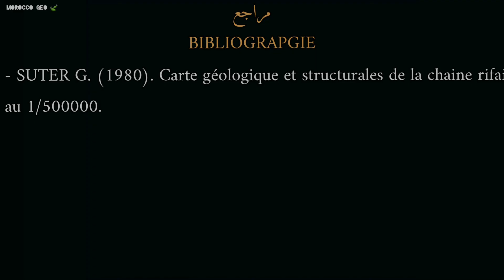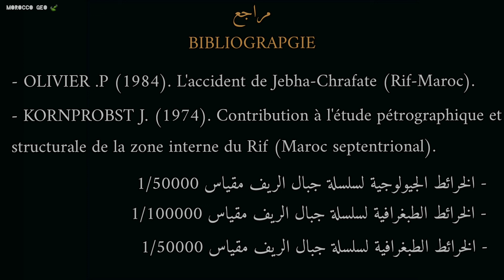سلسلة جبال الريف المغربية | التكوين الجيولوجي والمنتزهات الطبيعية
في هذا الفيديو سنتعرف على التكوين الجيولوجي لسلسلة جبال الريف الموجودة شمال المغرب، هذه السلسلة الجبلية الإلتوائية شبيهة بجبال الجنوب الإسباني وناتجة عن تقارب الصفيحتين الإفريقية والأوراسية.
هذا الفيديو معد بناء على مراجع وبحوث أكاديمية وخرائط جيولوجية وطوبغرافية تجدون عناوينها في آخر هذا الفيديو.